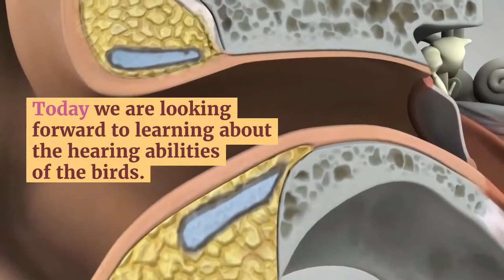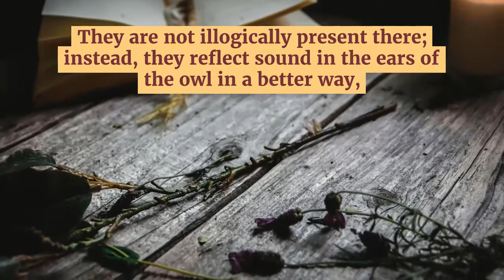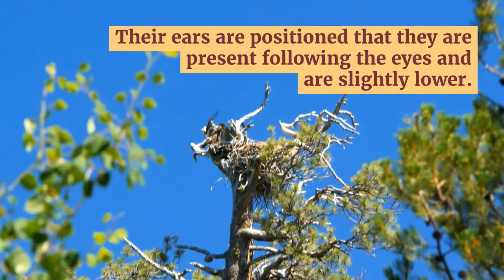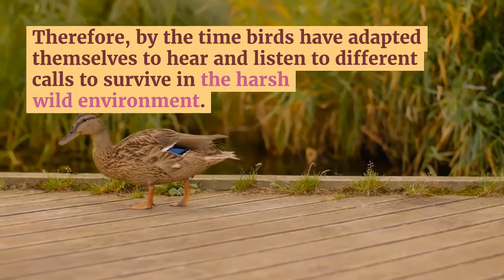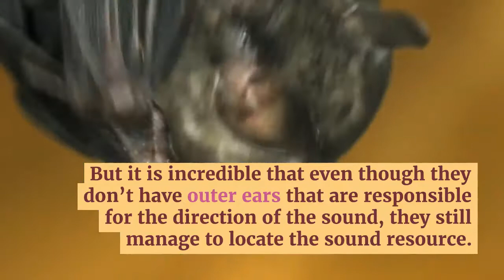[How birds hear] || how birds hear sound || how birds hear without ears || how can birds hear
How birds hear?, Birds are a group of warm-blooded vertebrates constituting the class Aves, characterized by feathers, toothless beaked jaws, the laying of hard-shelled eggs, a high metabolic rate, a four-chambered heart, and a strong yet lightweight skeleton. Today in this video we cover almost all the topics and questions that are How birds hear

how birds hear
Bird Senses and How They Use Them
How Birds Hear Without Ears
The Hearing of Birds
What can birds hear?
How do aquatic birds hear?
How birds hear songs
Do we hear what birds hear in birdsong?
how birds hear sound
how do birds hear
how do birds hear worms
how can birds hear